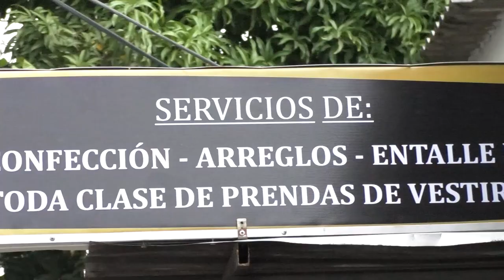UPC COMIENZA A PREPARAR A LOS BENEFICIARIOS DE LAS BECAS PARA EL DIPLOMADO EN TECNOLOGÍA Y PROGRAMAC